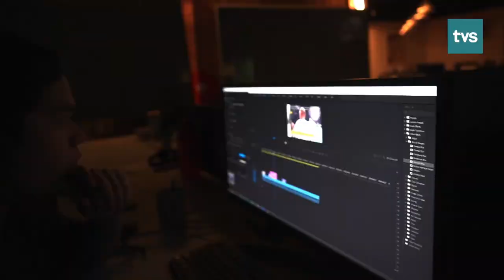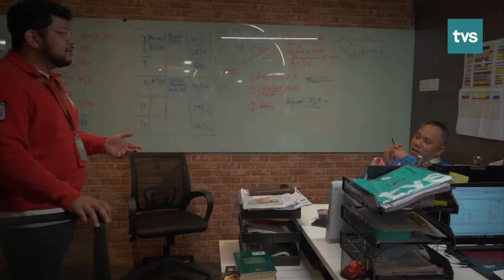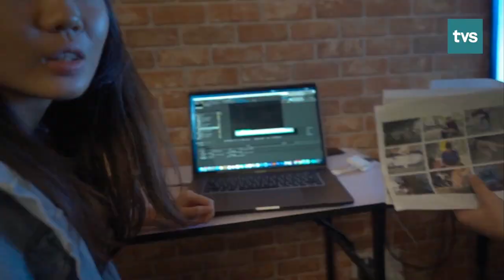Sejahtera Asia: Ep.1 Bersama Barisan Penyampai TVS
Segmen kali ini, Sejahtera Asia bersama dengan barisan penyampai TVS bagi membincangkan antara rancangan TVS yang akan disiarkan di ASTRO Saluran 122.

Sejahtera Asia merupakan rancangan bual bicara yang berkisar tentang topik hal ehwal semasa yang berlaku di dalam Malaysia mahupun diseluruh Asia yang boleh dijadikan inspirasi buat penonton di ASTRO saluran 122, setiap Isnin hingga Khamis, jam 7:30 pagi.

5. TikTok: @tvstvmy